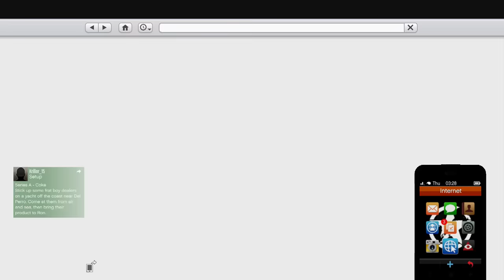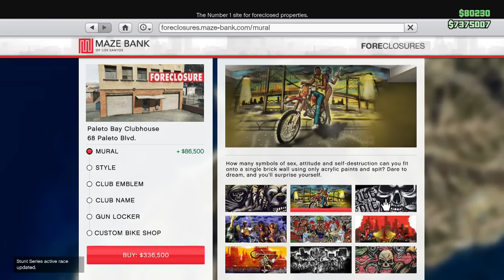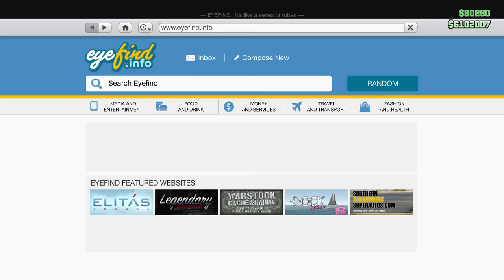Buying the Paleto Bay $1M Clubhouse "68 Paleto Blvd." (Bikers Update)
Showing the process of purchasing an biker clubhouse in GTAO. Order form phone, customize, drop your life savings then enjoy your new clubhouse. Showcasing the new Clubhouse complete with a recreational area, a boardroom, a gun locker, personal quarters and the ever important gang terminal. This comes with perks such as allowing you to mod your bikes inside your property leave in your vehicle, store up to 10 motorcycles plus your gangs bikes and participate in Bikers only activities to fund your future GTA Online exploits. The Paleto Bay Clubhouse is 1 of 10 new Biker Clubhouse Properties in "Bikers Update " 1.36 Update DLC. GTAO (GTA ONLINE gameplay)

More videos from "Finance and Felony Update"